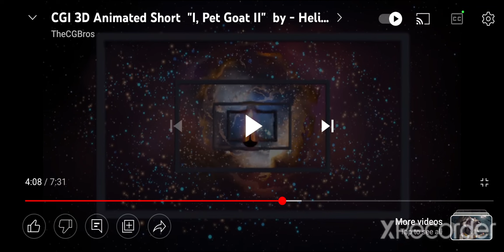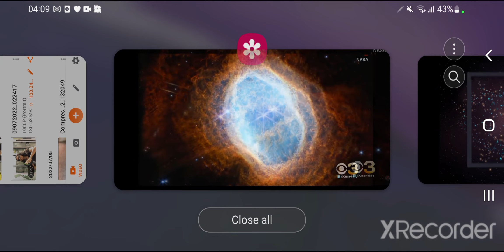New NASA images link to I Pet Goat II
A very brief comparison of the new NASA images and a scene in I Pet Goat II